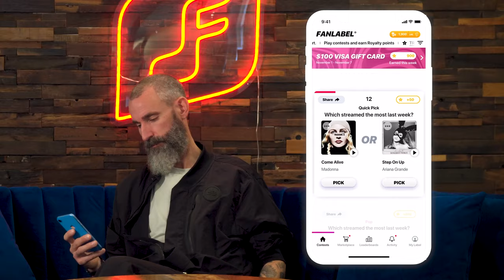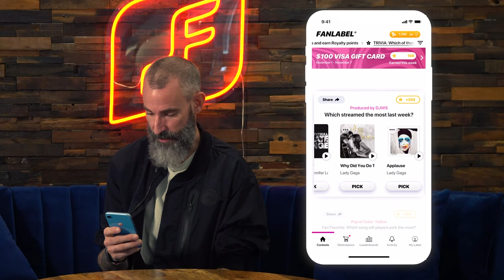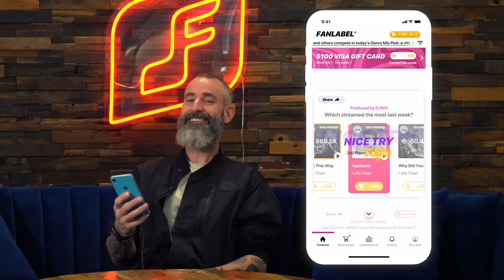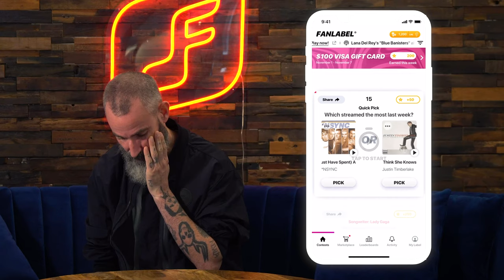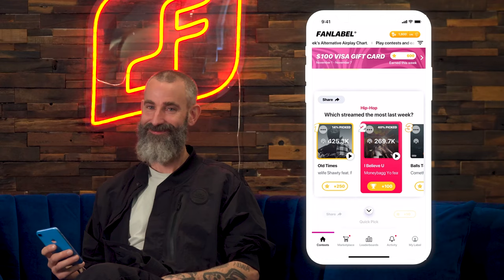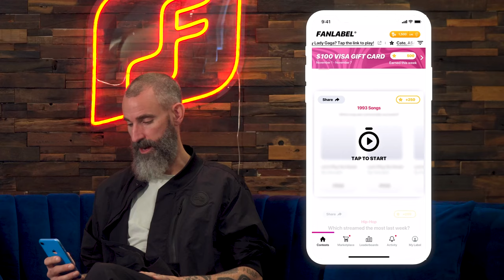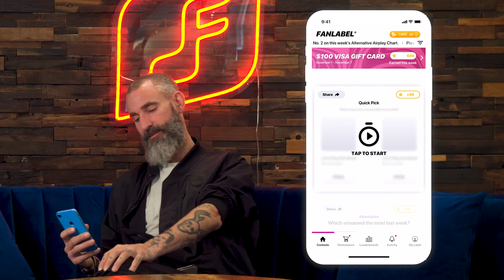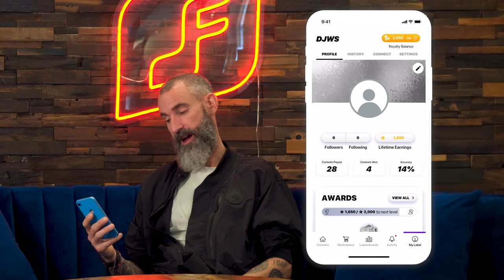Paul Blair (DJ White Shadow) Makes Bad Picks, Talks Lady Gaga & Being Creative | PTM FULL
Grammy award-winning producer Paul Blair, aka DJ White Shadow, plays FanLabel and talks production behind Lady Gaga’s 'ArtPop' and 'Born this Way' on their anniversaries — and makes some terrible choices along the way.

THINK YOU CAN PICK A HIT SONG?

FanLabel: Daily Music Challenges:
Play fantasy sports pick’ems for music! Create your label, pick songs and predict what will stream the most (on Spotify, Apple Music, and more), earn Royalty points, and cash in for merch and experiences.